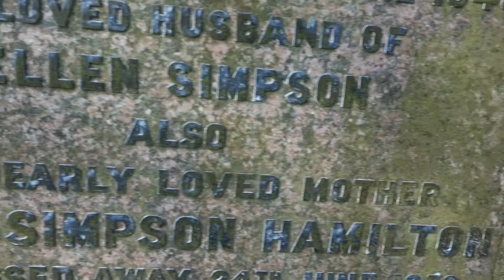Hamilton Ancestry, Glasgow